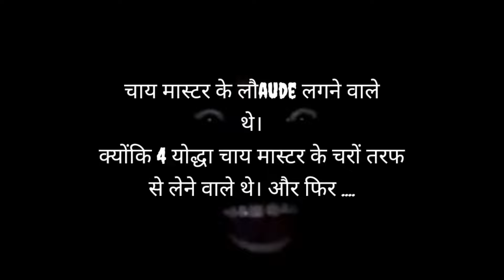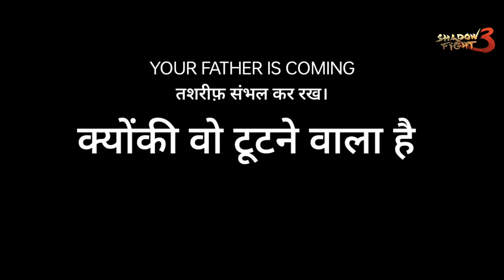TROLLING CHAI MASTER 😬 BY 5 LEGENDARY WEAPONS ⚔️ SHADOW FIGHT 3 | RAVEN FEAST EVENT | DYNASTYON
Shadow fight 3 :
Shadow Fight 3 is an action-RPG fighting game developed by Nekki. It is the sequel to Shadow Fight 2. After extensive beta-testing, the game was released in Canada on July 17, 2017, in India on October 27, 2017, and later worldwide on November 16, 2017.

👿 Itu's plane -

💣 Events -

✊ Shadow fight arena event -

🤜 Fight zone -

Jharkhand, Jamshedpur, India